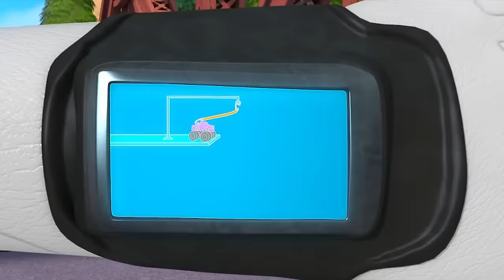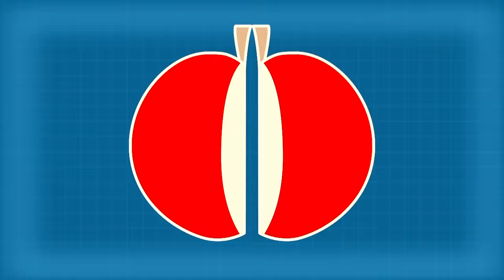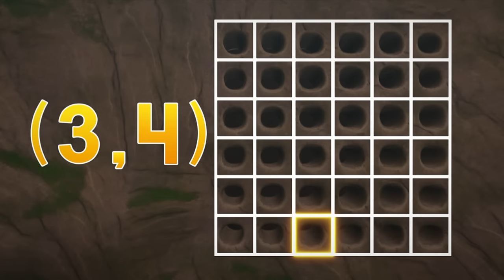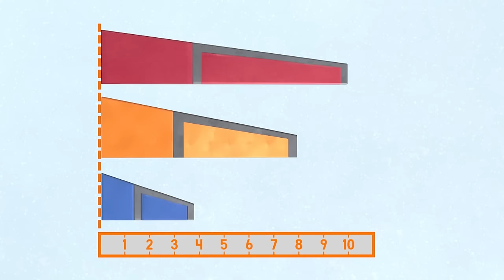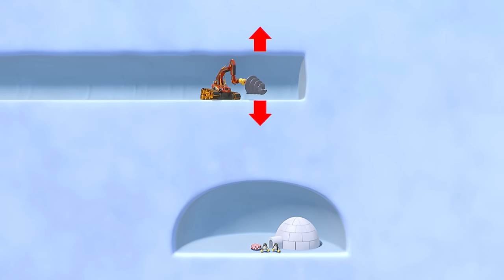Blaze e le Mega Macchine | Blaze e AJ usano la scienza e la matematica! | Stagione 6 | Nick Jr.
Blaze deve capire come superare quelle liane e userà il potere della scienza e della matematica per salvare la situazione! Unisciti a Blaze, AJ e altre mega macchine in questa raccolta dei migliori momenti della stagione 6!

Guarda altri video di PAW Patrol, Dora, Blaze e le Mega Macchine, Blue's Clues & You!, Bubble Guppies e Baby Shark, sempre e ovunque, qui su Nick Jr!